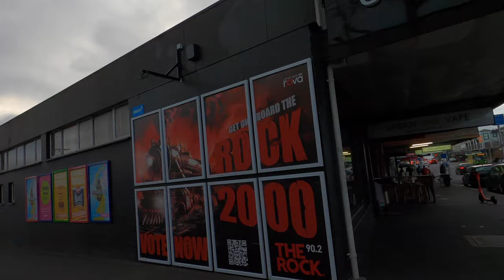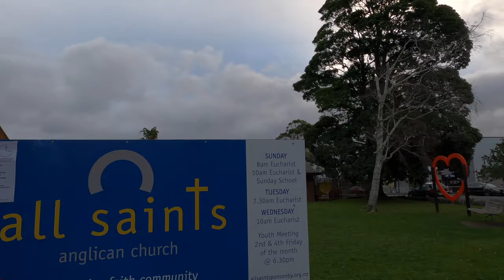Ponsonby Road Auckland 2021 | Ponsonby Central | City Centre Auckland | New Zealand Walking Tour 4K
Video Date: 2 August 2021
Ponsonby Central 0:49, Ponsonby Road 3:08, St Marys Rd 16:36
Only a 10-minute drive from the city centre of Auckland, Ponsonby is packed with boutique fashion stores, chic cafés, bars and restaurants. As a predominantly upper-middle class residential suburb, Ponsonby today is also known in Auckland for its dining and shopping establishments – many restaurants, cafes, art galleries, up-market shops and nightclubs are located along Ponsonby Road. Don't forget to visit Ponsonby Central to get some local food and soulful refreshment. This video was recorded just before the recent lockdown of Auckland New Zealand.